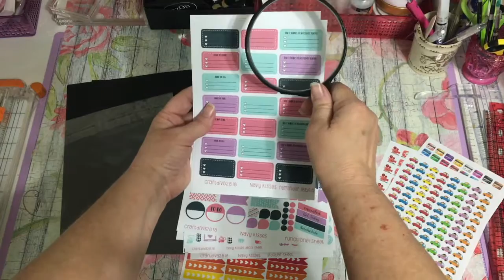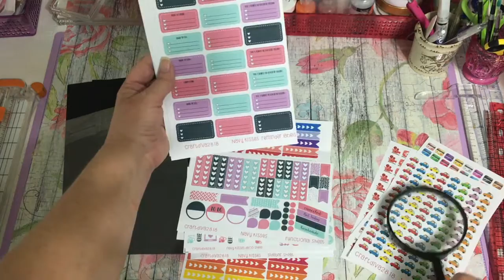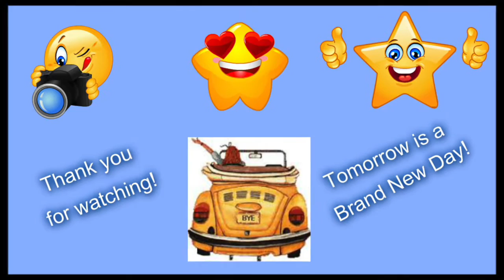Etsy Sticker Hauls! CraftDiva2818 & Blank Slate Shops!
Etsy Sticker Hauls! CraftDiva2818 & Blank Slate Shops! Stickers I purchased are for my Erin Condren Vertical Planner!
BriannaNicoleDesignz aka CraftDiva2818
Blank Slate